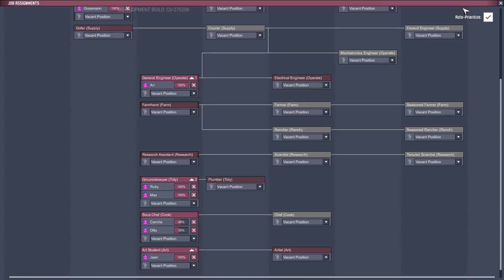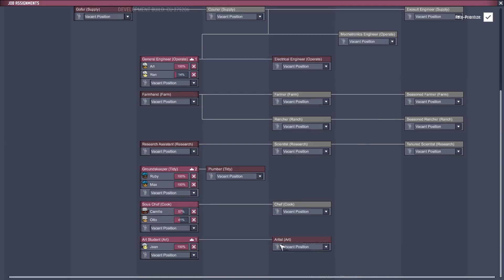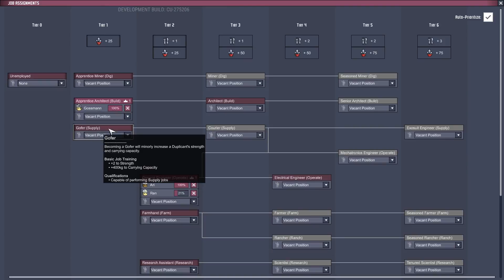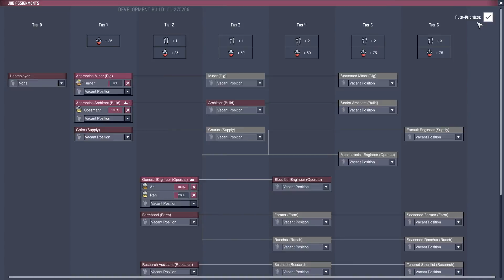SHIMMY SHAKIN MY WAY TO RESOURCES | Oxygen Not Included - Part 16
I can't believe this is actually working and fixing things!